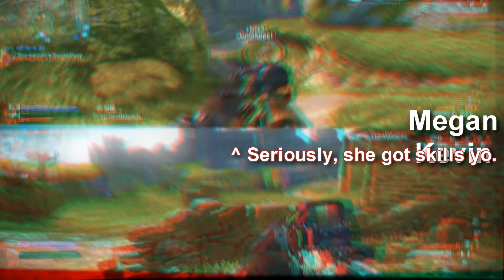Call of Duty: Ghosts - BFF Jill Edition (Featuring my friend Megan)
A what was supposed to be "lazy edit" turned into a try hard edition montage of my friend Megan and I playing ghosts.

The first portion contains footage from my random plays.  The final portion is Megan and I, and I was going to edit it to differentiate between the two, but in all honesty just focus on her gameplay more than mine :)

She made CoD much more entertaining to play, I just wish I could of recorded her screams as she was killing a person, those are the best moments! :)